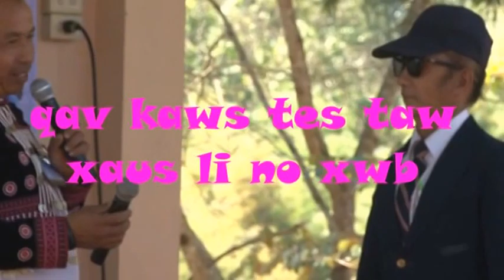phab ej tshuab raj pum laub